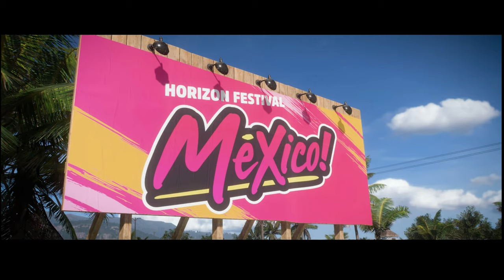Forza Horizon 5 Rally Adventure 4K FHD 60 FPC on High End Gaming PC - 10 minutes | Sapphire Gaming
First few minutes into the Hot Wheels expansion in Forza Horizon 5. Let me know what you would like to see next.

Processor: AMD Ryzen 3600X
Motherboard: ASUS B550-M WIFI -II
GPU: Gigabyte 1650 Super GDDR5
RAM: 32GB DDR4